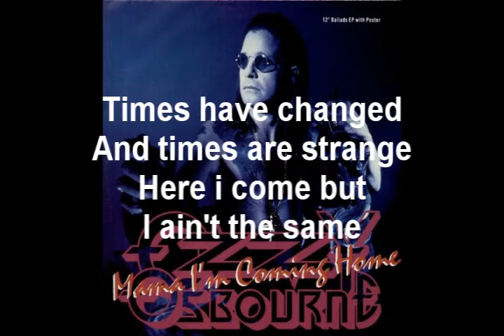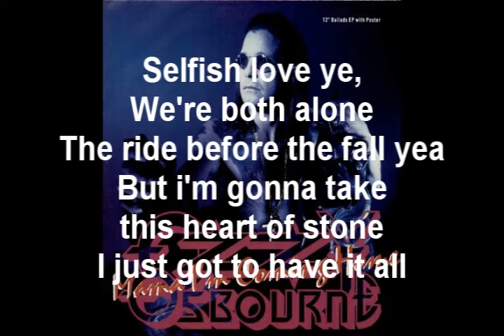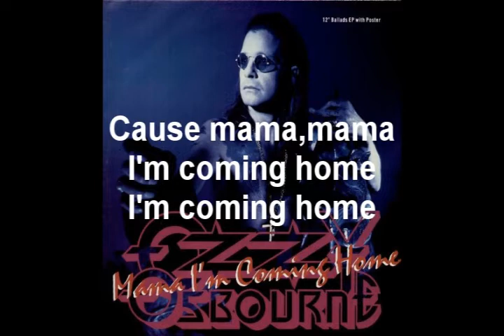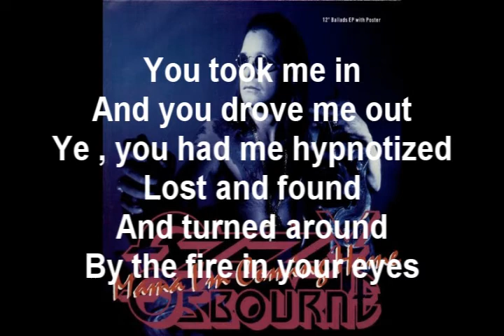Ozzy Osbourne-Mama I'm Coming Home with Lyrics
this is my first lyrics video , i guess you like it , enjoy ozzy's song ! :))